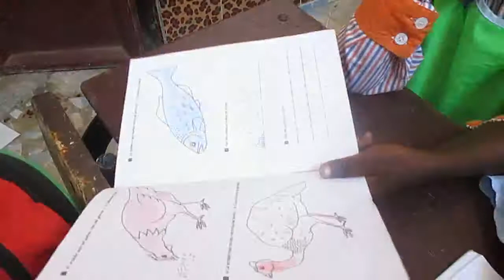préscolaire daara yahya diallo 1